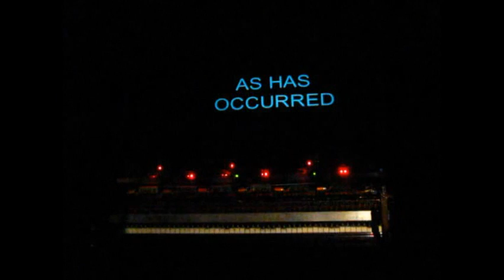Peter Ablinger & Winfried Ritsch: DEUS CANTANDO (God, singing)